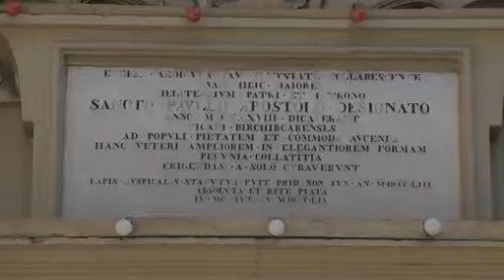Restawr tal-pitturi fis-saqaf tal-Knisja ta’ San Pawl f’Birkirkara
TVM News: Imtella' Ottubru 13, 2018
Rapport: Fiorella Pace

Għaddej ix-xogħol ta’ restawr fuq il-pitturi fis-saqaf tal-Knisja ddedikata lill-konverżjoni ta’ San Pawl f’Birkirkara. Dawn huma xogħlijiet tal-pittur, il-Professur Giuseppe Briffa li ħadem fuq dawn il-pitturi bejn l-1945 u l-1968.

Għalkemm Triq il-Wied f’Birkirkara hija triq traffikuża ħafna, forsi ftit huma dawk li qatt daħlu fil-Knisja ddedikata lill-konverżjoni ta’ San Pawl. Oriġinarjament il-Knisja nbniet fl-1538, imbagħad reġgħet inbniet 300 sena wara, bejn l-1852 u l-1854. Ir-rettur tal-Knisja Dun Nicholas Doublet spjega li bejn l-1945 u l-1968, il-knisja giet imsebha b’xoghlijiet artistici tal-professur Giuseppe Briffa.

Dun Nicholas Doublet qal “hawnhekk il-Professur Briffa pitter xeni mill-ħajja ta’ San Pawl, prinċipalment fl-apside għandna xena ta’ San Pawl wara n-nawfraġju, u jagħlaq imbagħad fuq il-gallarija tal-kor bit-tluq ta’ San Pawl minn Malta. Il-kumplament taċ-ċiklu jpitter diversi xeni importanti mill-ħajja ta’ San pawl, bħall-martirju tiegħu, San Pawl jiċċelebra l-Ewkaristija.”

Ir-restawratriċi Valentina Lupo, spjegat li fl-aħħar tliet snin bdew ix-xogħolijiet ta’ restawr fuq dawn il-pitturi. Spjegat li l-Professur Briffa kien juża t-teknika msejħa marouflage, bil-pittura ssir fuq it-tila fl-istudio tiegħu li kien jinsab ftit metri bogħod mill-Knisja, u mbagħad il-pittura fuq tila twaħħlet permezz ta’ kolla mas-saqaf. Valentina Lupo qalet li fost il-problemi li r-restawraturi sabu tliet snin ilu kienu hemm infiltrazzjoni tal-ilma, ħafna mill-verniċ kien sfar u ħafna partiċelli tat-tniġġis li weħlu mal-pittura.

Valentina Lupo qalet “għamilna l-konsolidament ta’ zoni fjen il-kulur kien qiegħed jinqala’, wara sar it-tindif tal-pittura, fejn neħħejna dan it-tniġġis, neħħejna wkoll il-verniċ li biż-żmien sfar, u bdejna bil-mod il-mod nikfxu dawk il-kuluri sbieħ bright ħafna, vivaċi li oriġinarjament kien pitter Briffa fil-bidu tas-seklu 20”.

Dan ir-restawr qed isir bl-għajnuna tal-Bank of Valletta.

Charles Azzopardi qal “meta ġejna l-ewwel darba aħna stess konna immeraviljati bix-xogħol interessanti li fiha u ħassejna li f’dan il-każ ukoll kellna nidħlu biex ngħinnu fir-restawr tagħha.”

Il-pjan hu li r-restawr tal-Knisja ta’ San Pawl tal-Wied jitlesta sas-sena d-dieħla.